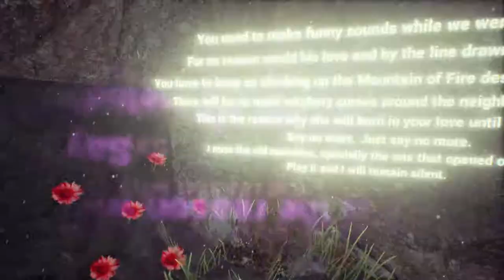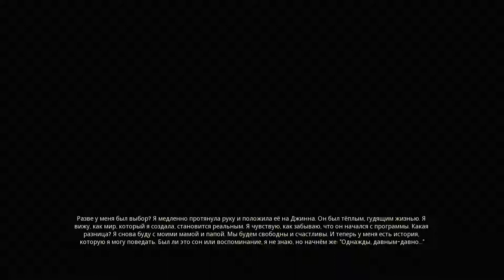Drizzlepath: Genie - Full Game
All pleasant viewing.
Likes, share with friend and comments are welcome.